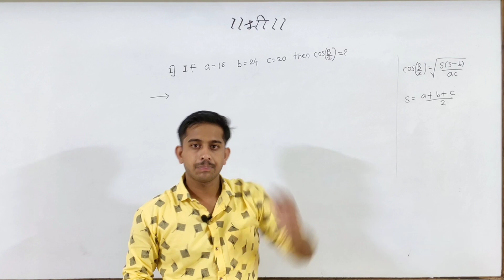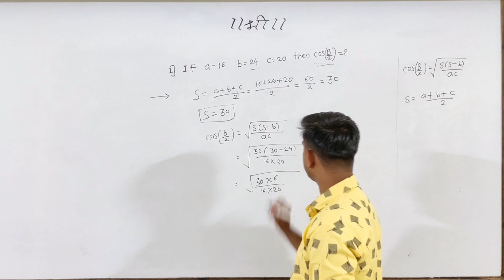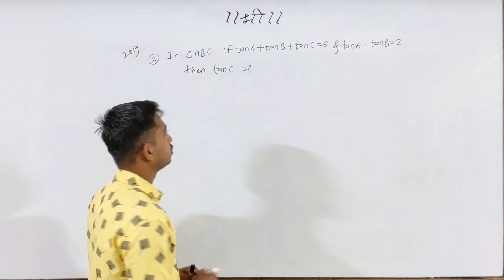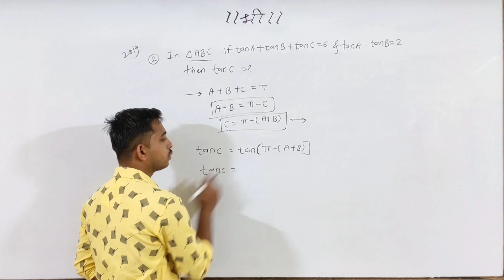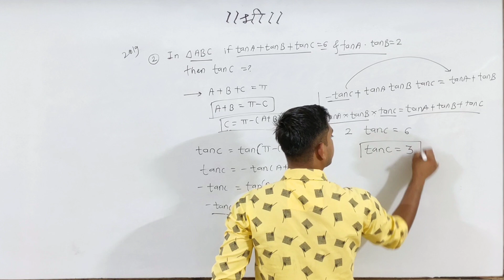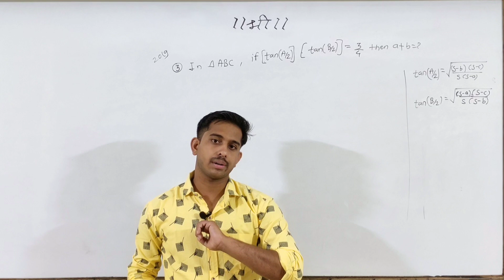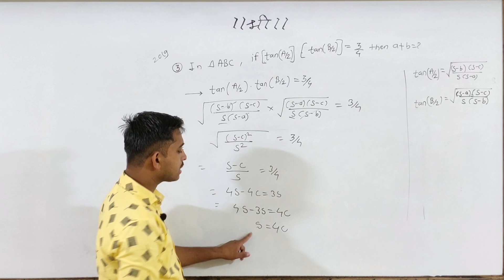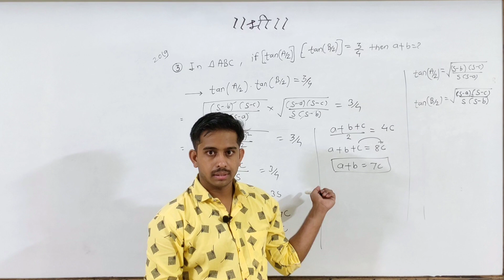Trigonometric Functions | Quick Revision | Part -3 | MHT-CET